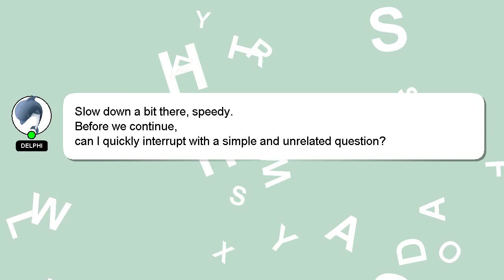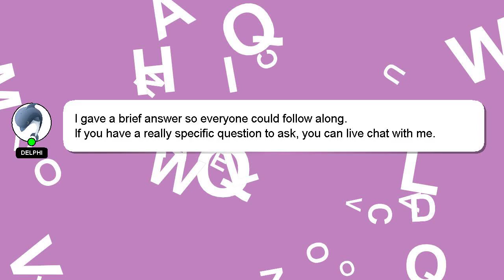How to randomize songs on spotify?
Let me give you a quick introduction about myself, Hello, I am Delphi. I am happy to help you with your questions. - How to randomize songs on spotify?

Your answer will be recognized and valued, and I will 'heart' it to show my appreciation.

*2 What we are experimenting :*